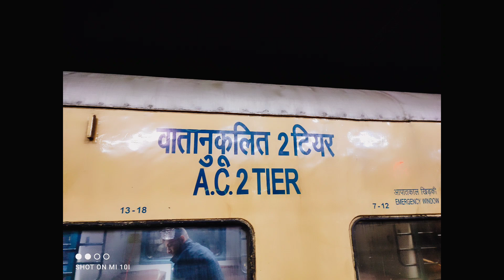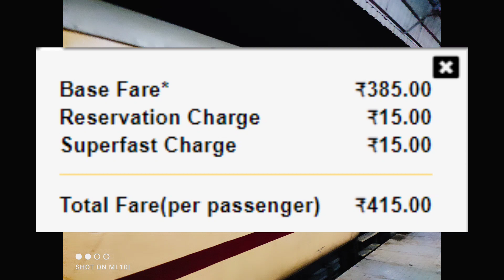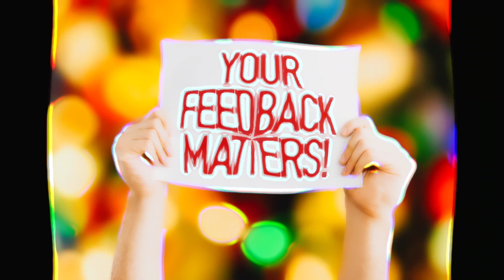मुम्बई - कानपुर सेंट्रल विशेष | Trian Info | 04152 Train | Mumbai LTT - Kanpur Central SF Special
इसमें सेकेंड एसी (2ए), थर्ड एसी (3ए), स्लीपर (एसएल), सेकेंड सीटर (2एस) है। यह सुपरफास्ट ट्रेन नहीं है और 22 घंटे 10 मिनट में 1536 किलोमीटर की दूरी तय करती है। यह ट्रेन शनिवार को चलती है। इसके 7 पड़ाव हैं। यह ट्रेन आईसीएफ रेक के साथ चलती है और इसमें पेंट्री कार नहीं है। 04152 आमतौर पर ट्रेन के प्रस्थान समय से 3-4 घंटे पहले या एक दिन पहले तैयार की जाती है यदि ट्रेन सुबह जल्दी निकलती है।

लोकमान्य तिलक टर्मिनस रेलवे स्टेशन,
भुसावल रेलवे स्टेशन,
कटनी रेलवे स्टेशन,
सतना रेलवे स्टेशन,
प्रयागराज रेलवे स्टेशन,
फतेहपुर रेलवे स्टेशन,

Mumbai LTT Kanpur Central SF Special Fare Special (04152) runs from Lokmanya Tilak Term (LTT) to Kanpur Central (CNB).It has classes second ac (2A), third ac (3A), sleeper (SL), second seater (2S).It is not a superfast train and covers a distance of 1536 kms in 22 hr 10 min.This train runs on Sat.It has 7 halts.This train runs with an ICF Rake and does not have a pantry car.Final chart for 04152 is prepared usually 3-4 hours before train departure time or a day before if train departs early morning.

lokmanya tilak terminus railway station,
bhusaval railway station,
katni railway station,
fatehpur railway station,
knapur central railway station,